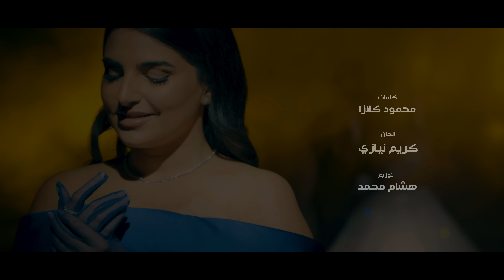Maha Ftouni - Akhuya (Official Music Video) | مهى فتوني - اخويا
كلمات: محمود كلازا
الحان: كريم نيازي
توزيع و ميكس و ماستر: هشام محمد
تسجيل ستوديو: بيشوي مجدي
جيتارات: مصطفي نصر
كمان: كيرولوس سامي

Lyrics | كلمات

اخويا وصاحبى وشريكي
والحضن االى بجرى عليه
ده يوم السعد يوم عمرى
أعيش فرحك وافرح بيه

جميل شكلك ماشاء الله
عريس بدر التمام ب تمام
مفيش قمرات كده والله
مفيش ف حلاوتك انت كلام

عروستك بدر اهى وحلوه
حبيبى  ربنا يحميك
ده مهما هقول ف ١٠٠ غنوه
مفيش ولا غنوه هتكفيك

يا مثلى الأعلى انا بعلى
عشان انت اللى ساندنى
بحبك قد م بحبك
ف شوف حبك بيعمل ايه

يا بختى لو تقول اختى
بقت ناجحه وتكبرنى
انا بكبر عشان منك
هعوز م الدنيا بعدك ايه